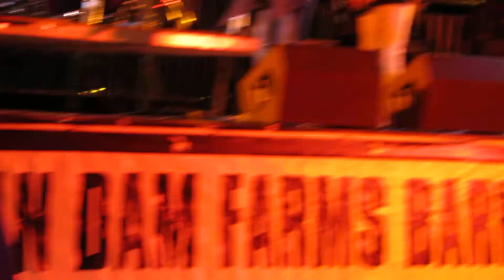Rodeo Lancaster Oct 2012 052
Band gave me the Mic~Lancaster Imaging free Mammo Vouchers